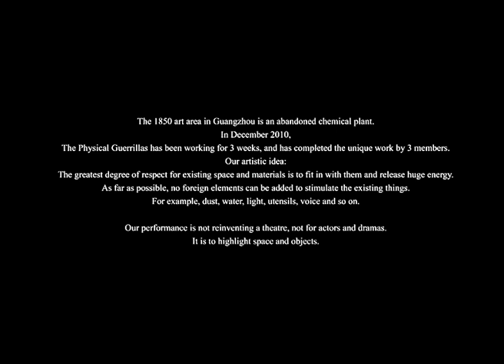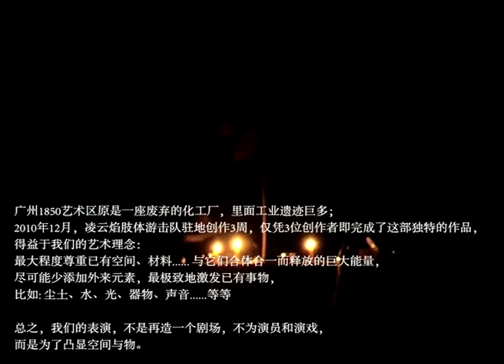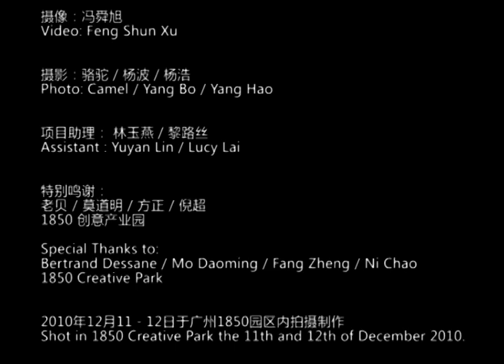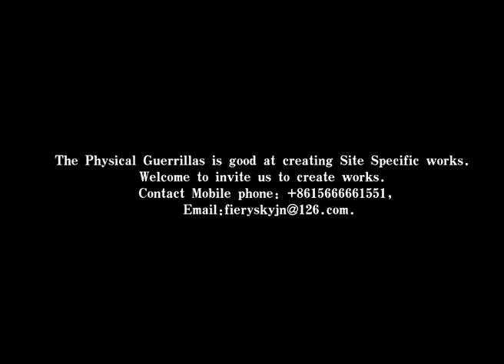被隐匿的风景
凌云焰U版